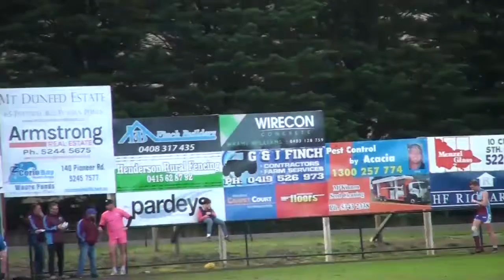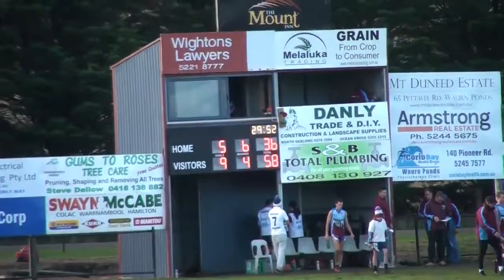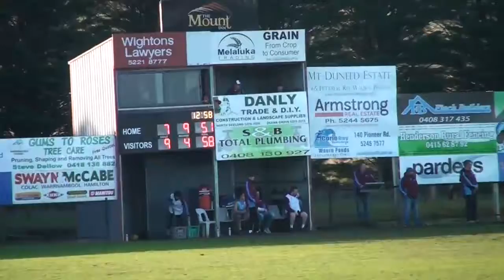BELLARINEFL_2017_SEN_R10_Modewarre v Queenscliff.mp4